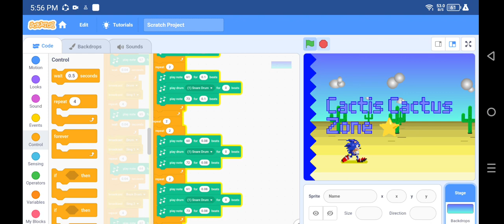Sonic Torture Edition Ost - Unused Drowning